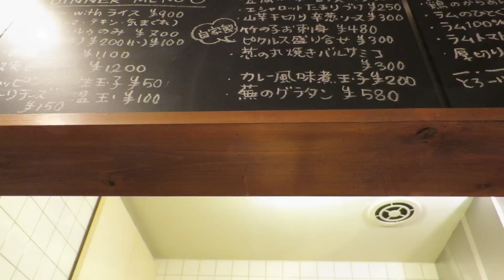カレーですよ。 大船 ちいりんご